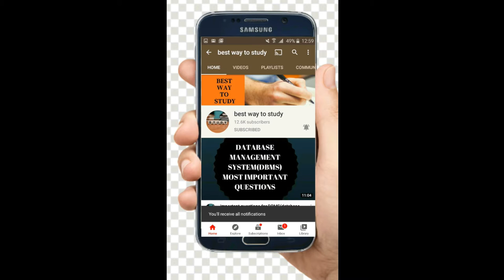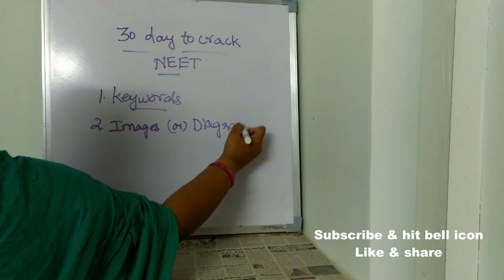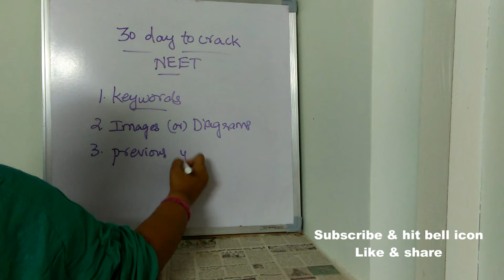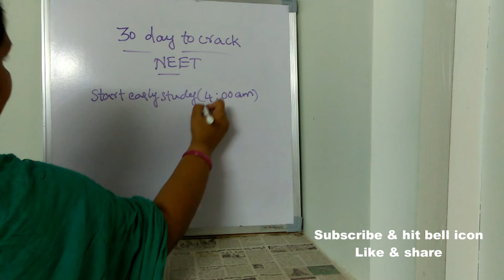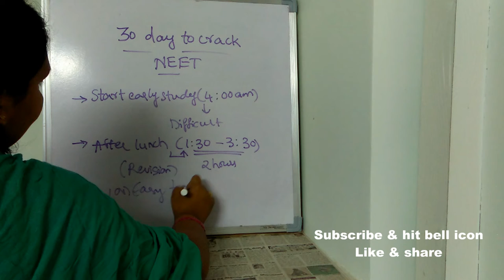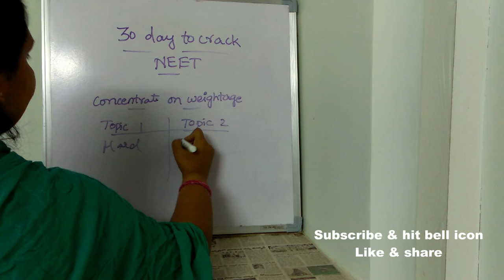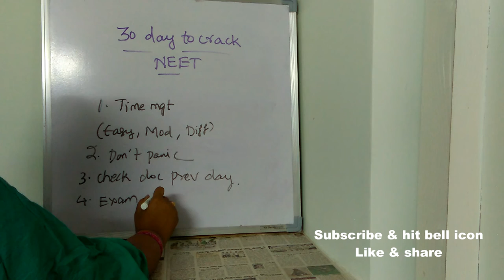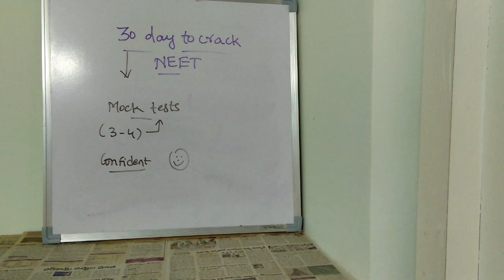To-Do List in last 30 days to NEET PG & UG || Know how to win the NEW PATTERN || BEST WAY TO STUDY